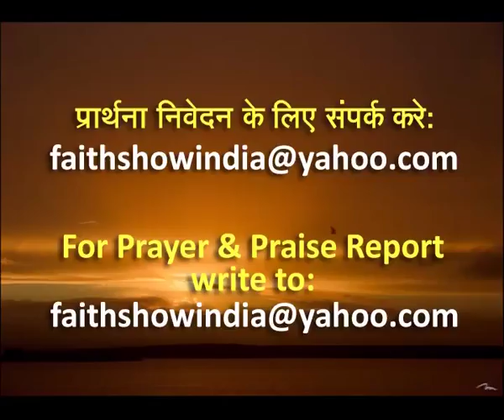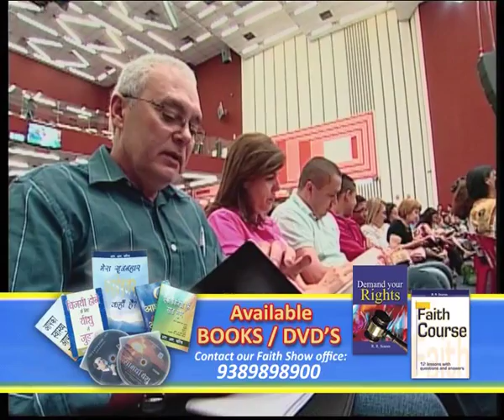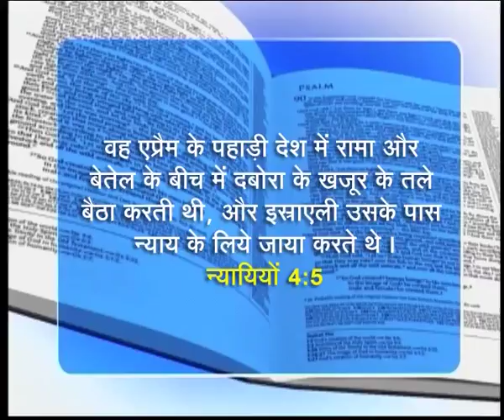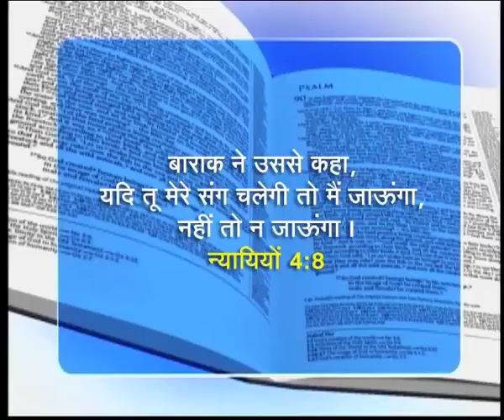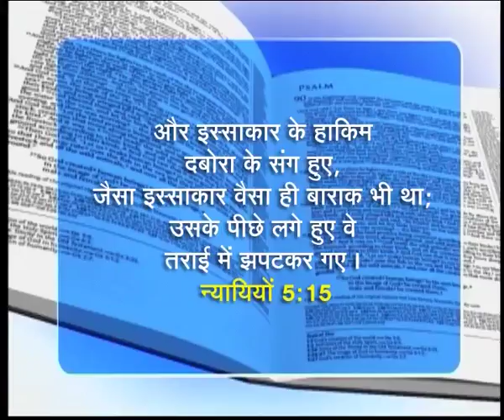THE FAITH SHOW Epi 2046